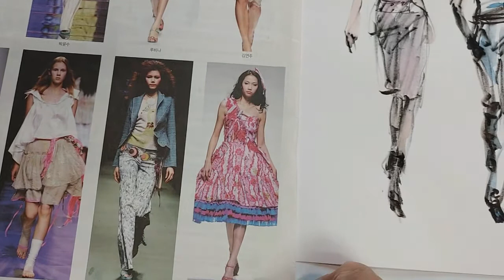패션일러스트[ Fashion Illustration ]... 마른 붓으로 그리는 5분, Fashion sketches, Fashion Drawing. ..수채화 컬러링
패션디자이너  특벽 개인,지도